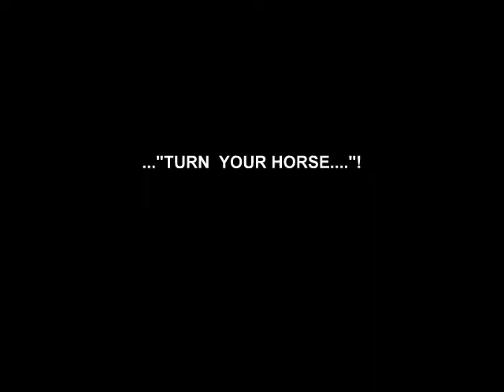Dealmakers Las Vegas - 2011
Comptel Vegas Show & Dealmakers Fun